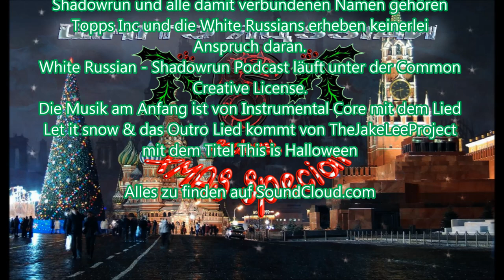07-10 Die rote oder die blaue Dose [Shadowrun 5 Pen & Paper]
Wie und warum Jojo diese Folge eigentlich nicht zum Wort kommt hört ihr heute hier. Sehr ungewöhnliche Folge!

Die Musik am Anfang ist von Instrumental Code mit dem Lied "Let it snow" und am Ende ist vom TheJakeLeeProject mit dem Lied "This is Halloween".